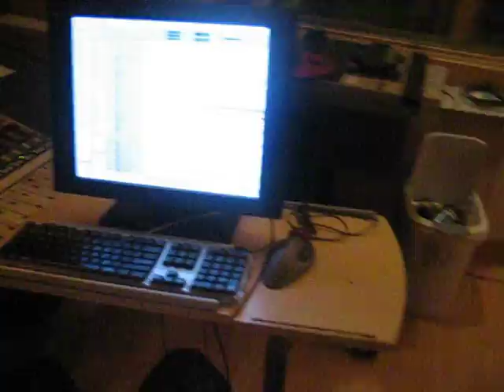Matthew Sabatella adds bg vox to transcendence new track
The local legend steps up to the mic to add background harmonies to the song messed it up again from the band's new cd all your heroes become villains.